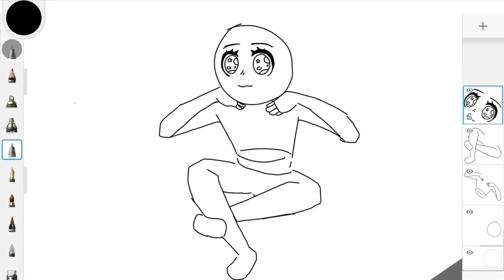Gameplay 96:gunss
to be honest I was on mobile so my shooting skill was not good in that game - JustBeingLaz

2nd editor/gameplay/random things/idea box:
JustBeingLaz

Editor/Just here:
Aquva

Music producer:
Rosesoul_melodrama

Artist:
Jerroywondrousart

Sound effect:
LlamagroupB3

Management leader/channel owner:
Awonderingllama

App or tools use in the video:VN, Sketchbook, GarageBand, and gun armory tycoon in roblox